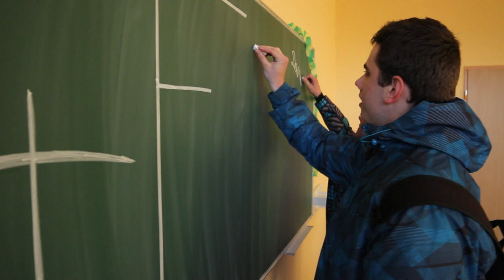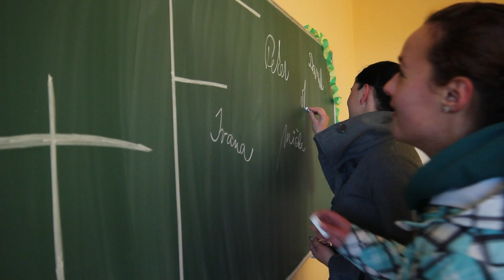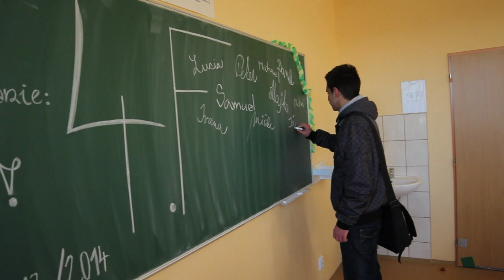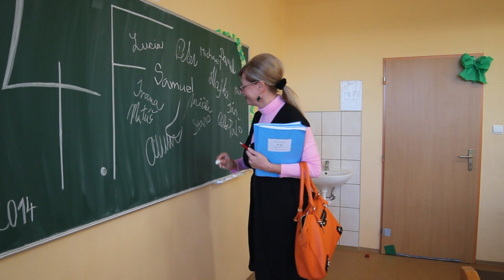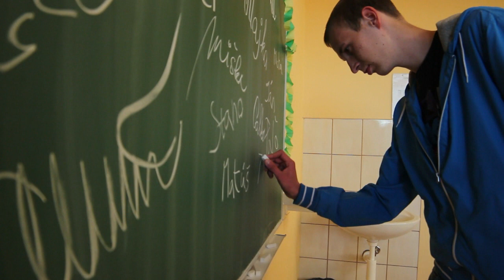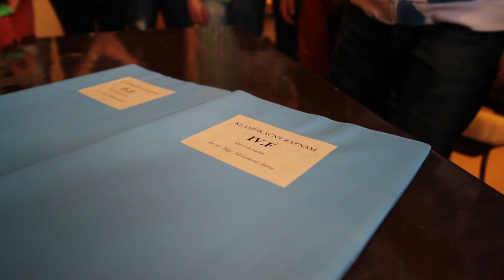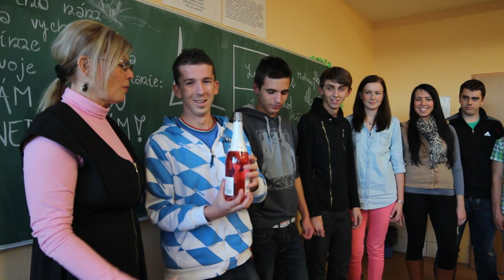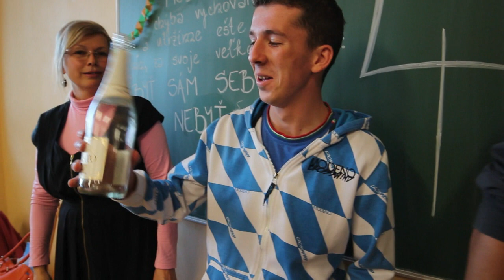SSOŠ PP-Veľká 4.F-Kradnutie triednej knihy